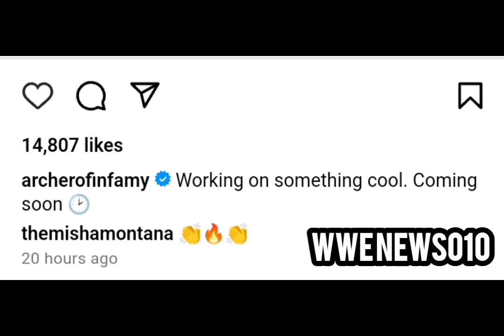Damian Priest teases major announcement following WWE RAW - wwe news